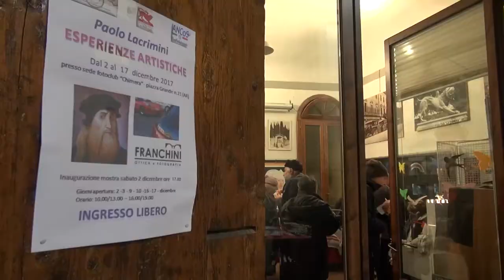Paolo Lacrimini in mosta al Fotoclub La Chimera